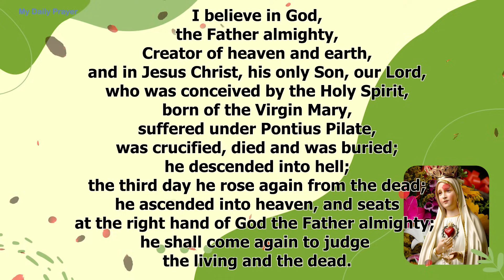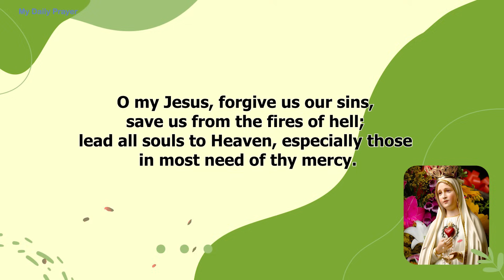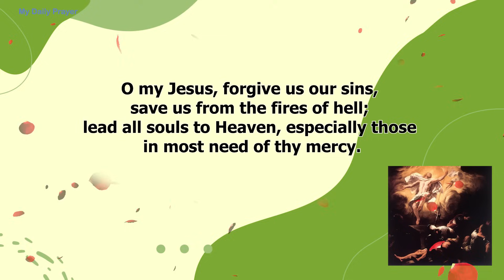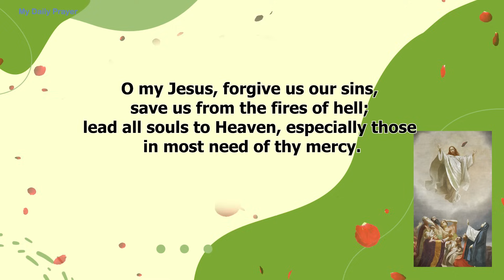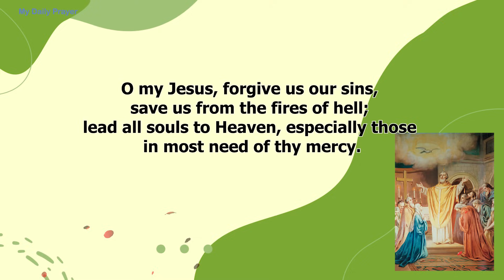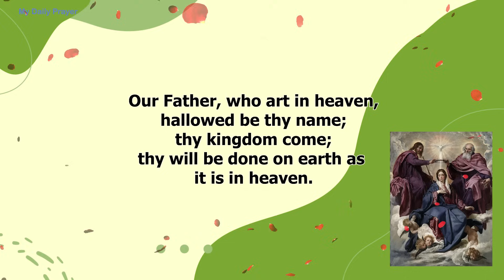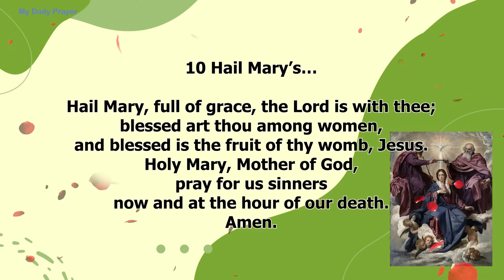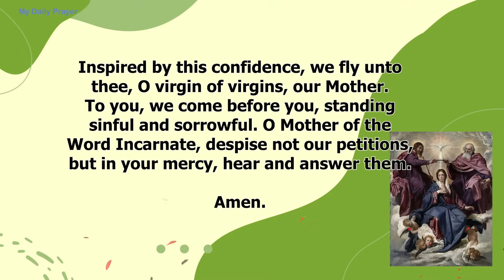TODAY HOLY ROSARY: GLORIOUS MYSTERIES, ROSARY WEDNESDAY🌹DECEMBER 13, 2023 🌹FOR HEALING AND COMFORT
Prayers To Overcome All ThingsIn Today Holy Rosary, we are contemplating the Glorious Mysteries. Pray the Rosary every day in honor of Our Lady of the Rosary to obtain peace in the world.The Holy Rosary is considered a perfect prayer because within it lies the awesome story of our salvation. The Rosary is an important devotion that honors Mary while focusing on the events in the life of Jesus Christ